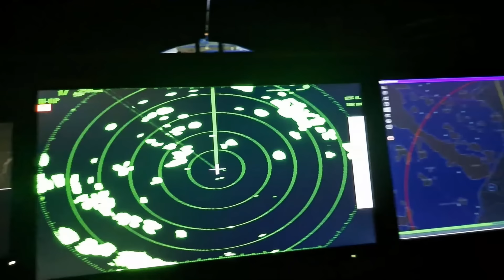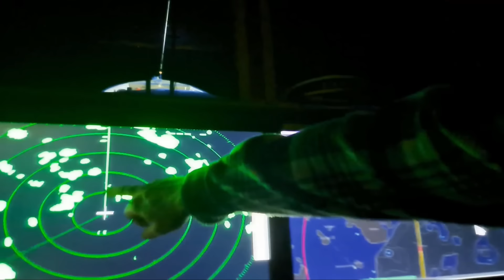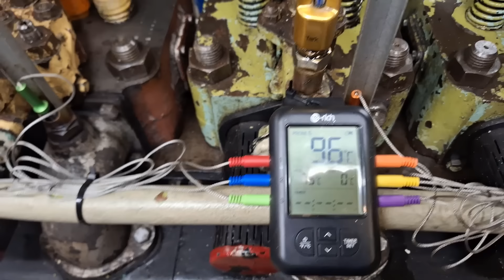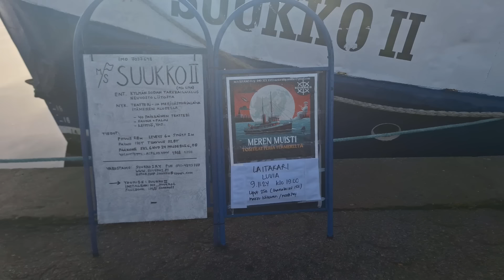235. Merelle! Reposaaresta Laitakariin.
kaverilaivan, Kaljaasi Ihanan kauden päättäjäiset ovat lauantaina laitakarissa. Menimme siis Luvian Laitakariin.